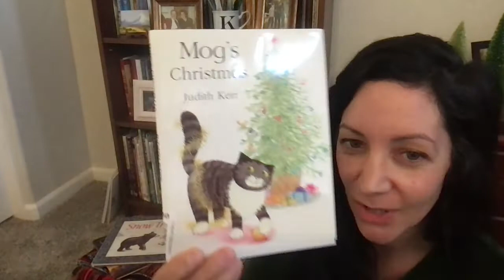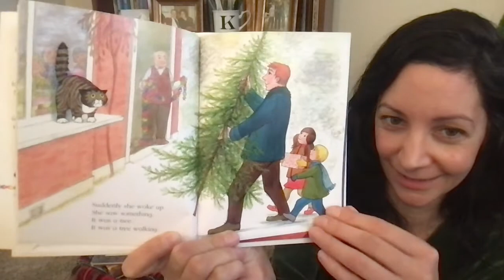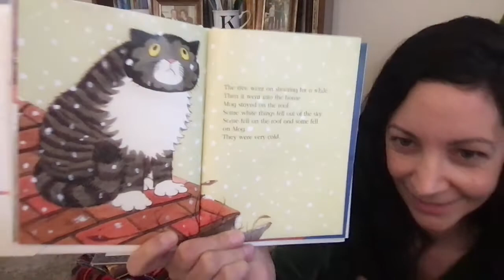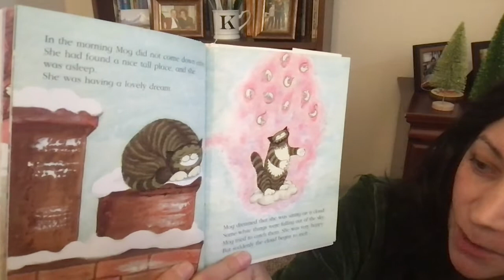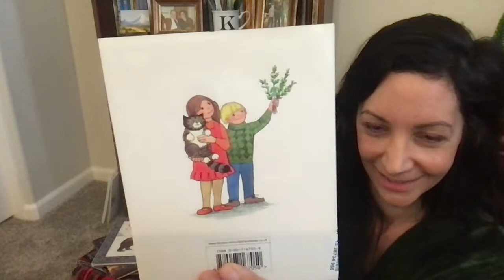Mog's Christmas by Judith Kerr | read aloud w soft Christmas music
The classic Christmas story by Judith Kerr is about Mog, everyone’s favorite family cat! This funny and warm-hearted escapade is from the creator of The Tiger Who Came to Tea and Mog the Forgetful Cat. It's a delightful Christmas adventure about a really remarkable cat!

It’s Christmas, and Mog’s house is full of strange noises and peculiar smells. Everyone is busy hanging holly and blowing up balloons, and where is that tree going…? But it’s always a Merry Christmas in the end when you're with Mog and her family.